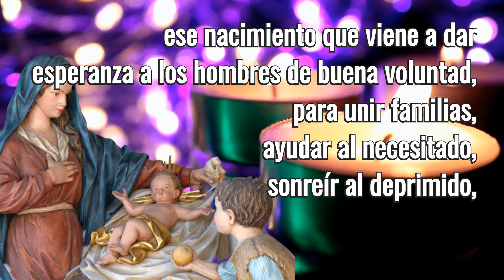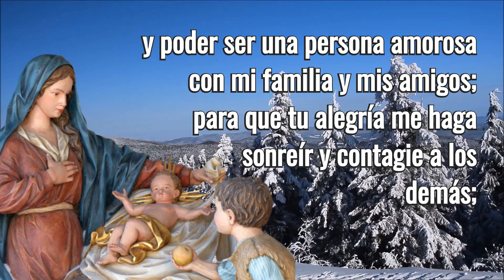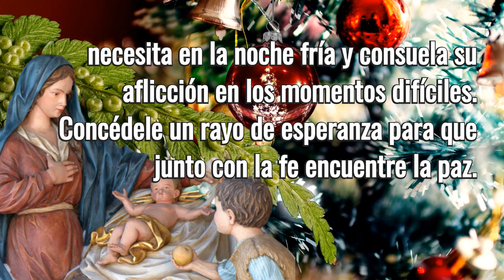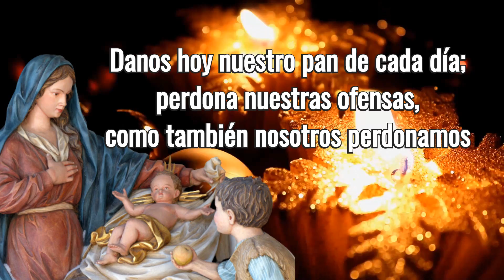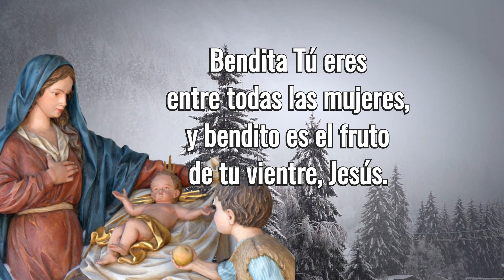Oración De Navidad Para Que El Niño Jesús Nazca En Tu Corazón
En esta época de Navidad, el Señor viene trayéndonos esperanza para no decaer ante las adversidades, tengamos fe de que todo cambiará. El amor del Señor es grande y maravilloso. Te dejo esta oración para que abras tu corazón al Niño Jesús, nazca y habite en él. ¡Feliz Navidad!